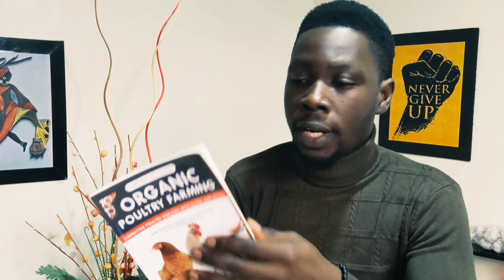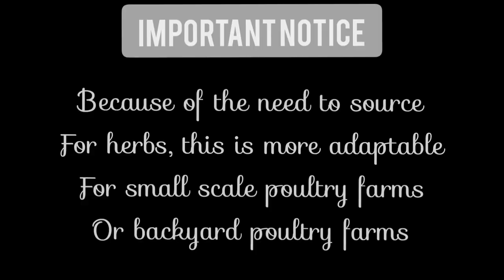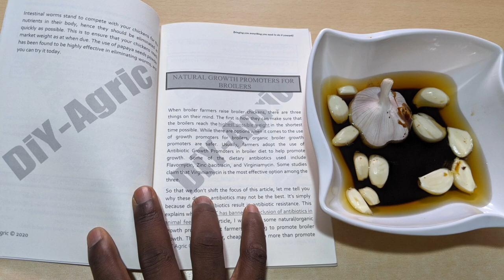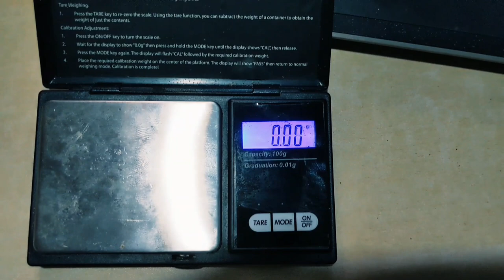Natural Treatment for Chicken Diseases | Complete Guide to Organic Poultry Farming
There are natural treatment for chicken diseases that help us stay away from using antibiotics that are not only expensive but detrimental to human health. Antibiotic resistance is no longer a news, and this is resulting from the abuse of antibiotics. Learn from this complete guide to organic poultry farming, the techniques to help you treat many poultry diseases using herbs and spices you can find around you.
Discover the wonders of natural plants like garlic, ginger, pepper, cloves, aloe vera, and a lot more.